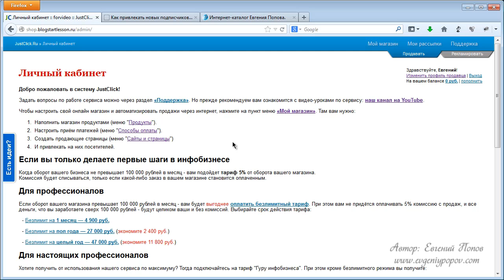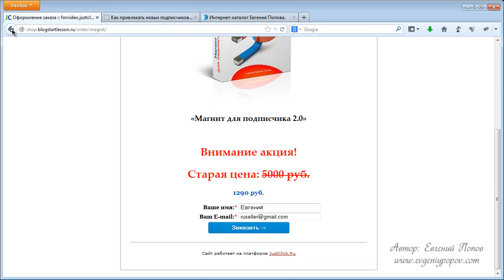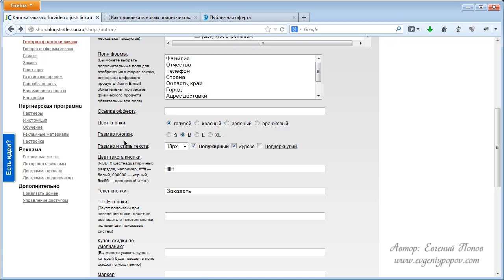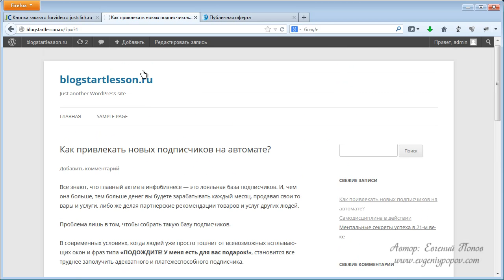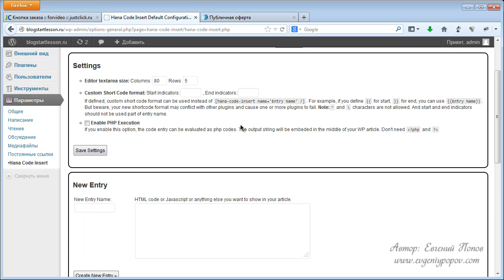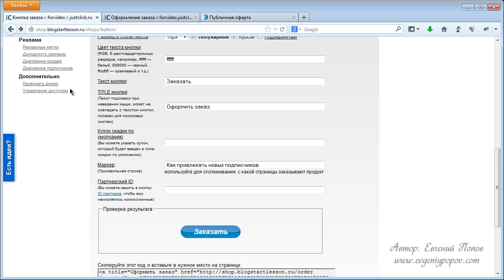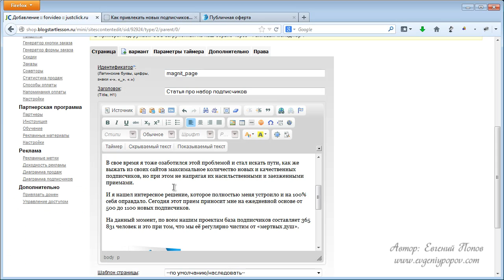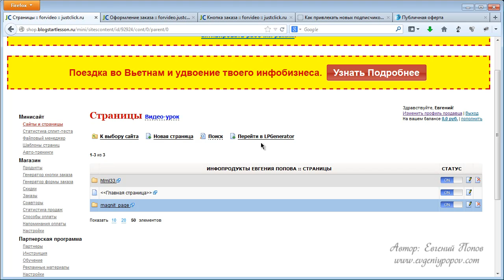Делаем кнопку и форму заказа для продажи в интернет JustClick Урок №9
9-ый урок Евгения Попова из Базового курса по сервису JustClick - много платных и бесплатных качественных видео-уроков Е. Попова